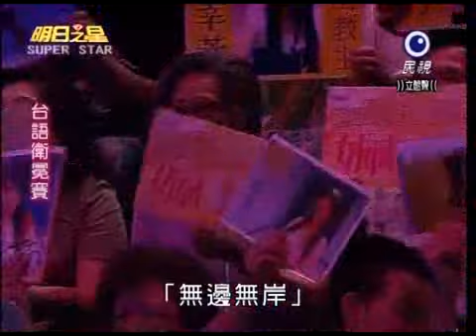明日之星super star—丁佩君—无边无岸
只有这一首好听。其他没力.参赛者还没人比曹雅雯唱的好